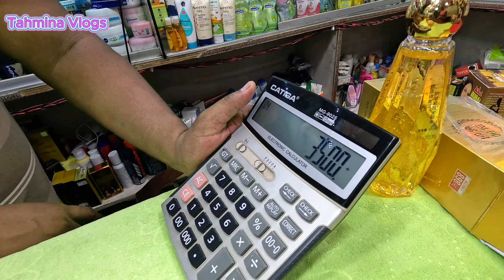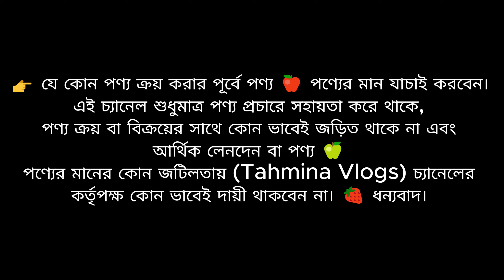অরিজানাল বাদশা সিরামের দাম 🔥 Osufi Badshah Serum Price In BD 2024 Osufi Lady Cream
✅ ঊপকারিতাঃ 👇
✔️কুচকে যাওয়া ত্বক টান টান করবে।
✔️বয়সের ছাপ কমাবে দারুন ভাবে।
✔️ত্বকের প্রতিদিনের জমে থাকা ময়লা পরিস্কার করে ত্বকে প্রয়োজনীয় ভিটামিন ও পুষ্টির যোগান দেয়।
✔️ত্বককে নিখুঁত ও মসৃণ করে তুলবে।
✔️ত্বককে সুন্দর ও আকর্ষণীয় করে তুলতে ক্ষতিকর থেকে পুনরুদ্ধার করবে।

✅ব্যবহারঃ 👇
ঘুমানোর আগে মুখ ভালভাবে ফেস ওয়াস দিইয়ে ধুয়ে নিন,
তার পর স্কিনে এপ্লাই করুন, আর ভালভাবে ত্বকের সাথে মিশিয়ে দিন।
পরদিন ঘুম থেকে উঠে স্কিনকে ভাল ভাবে ওয়াশ করে নিবেন।

হোয়াইটেনিং সিরামের দাম, ফেস সিরাম ব্যবহারের নিয়ম, ফেস সিরাম এর দাম, ভিটামিন সি ফেস সিরাম, হোয়াইটেনিং ফেস সিরাম, হোয়াইটেনিং ফেস সিরামের দাম,

face gel for women, ladies face gel price in bd, face serum price in bd, face soap, face soap price in bd, মেয়েদের মুখ স্থায়ীভাবে ফর্সা করার ক্রিম, মেয়েদের মুখ স্থায়ীভাবে ফর্সা করার সিরাম, মেয়েদের মুখের কালো দাগ দূর করার সিরাম,